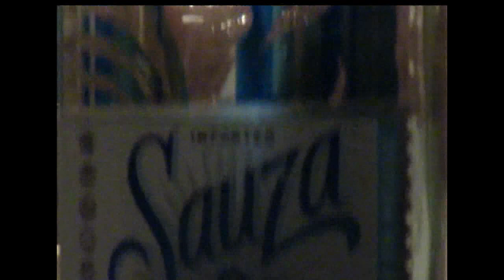Raising a glass to DPR Jones